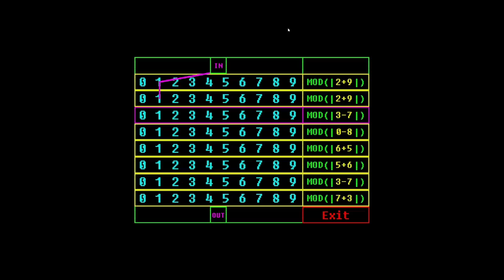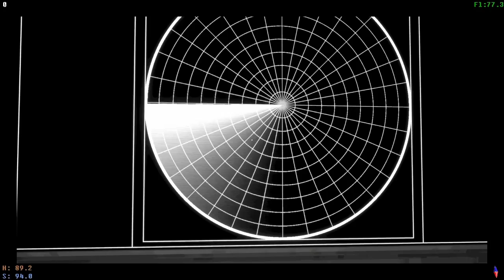get flooded lol - Tomato Voices of the Void stream highlights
mama mia!

0:00 Intro
3:33 Game